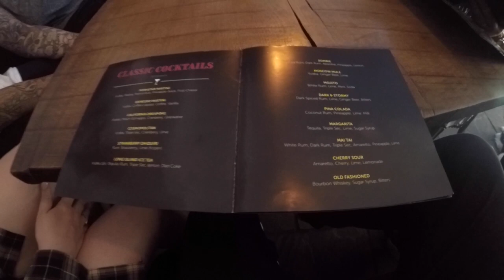Oxford 2021 Family Holiday